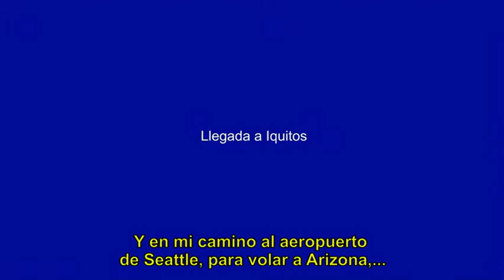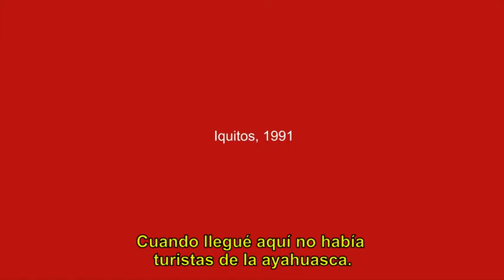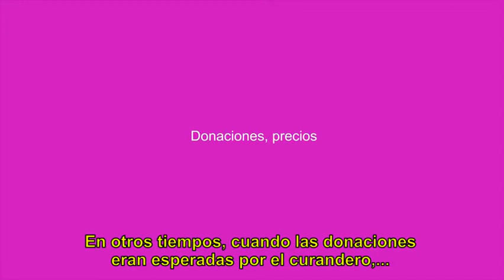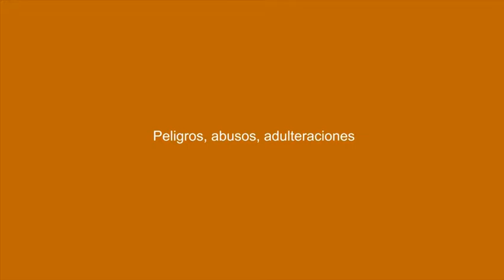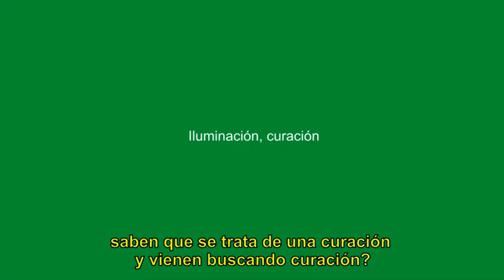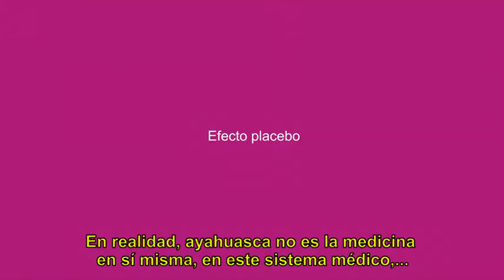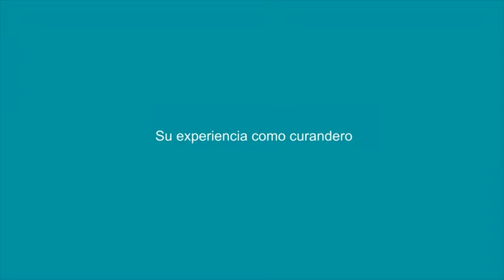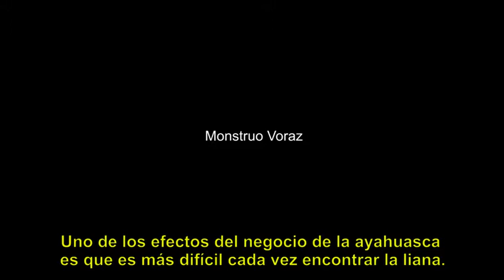Entrevista Alan Shoemaker, pionero del turismo ayahuasquero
Alan Shoemaker fue uno de los primeros “gringos” que se establecieron en Iquitos para aprender chamanismo ayahuasquero bajo la guía de un maestro nativo.
Desde 1991, ha sido un excepcional testigo de cómo el modesto trabajo de los curanderos se ha convertido en el gran negocio de los albergues (él mismo tiene uno, Vine of the Soul, y organiza cada año en Iquitos una conferencia internacional de chamanismo). En esta entrevista advierte de que el negocio de los albergues de la ayahuasca (comprensible, inevitable) puede degenerar con facilidad en un abuso, en una estafa; subraya la importancia del efecto placebo en los procesos de curación chamánica; reflexiona sobre la creciente escasez que afecta a las plantas de ayahuasca y chacruna… Y mucho más.